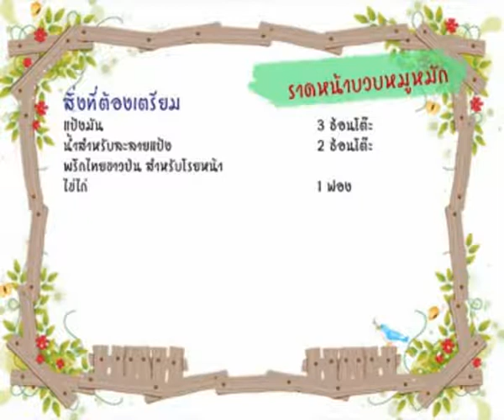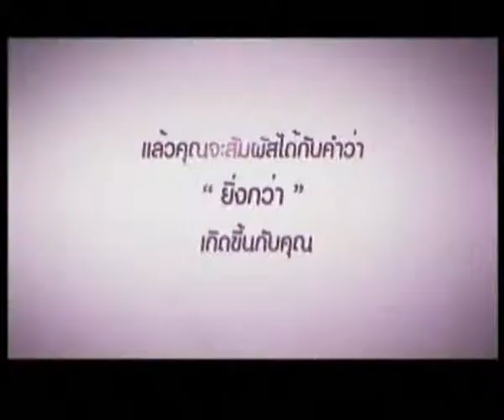56-02-15 เจเน็ต เขียว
[ยิ่งศักดิ์ ระเริงครัว]